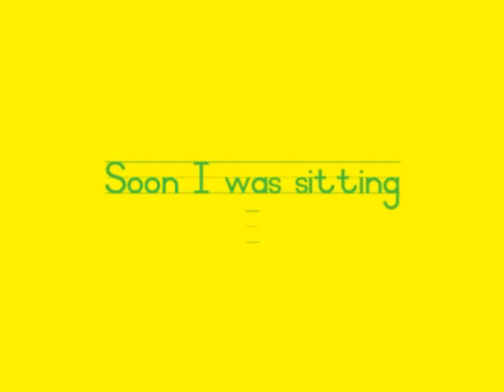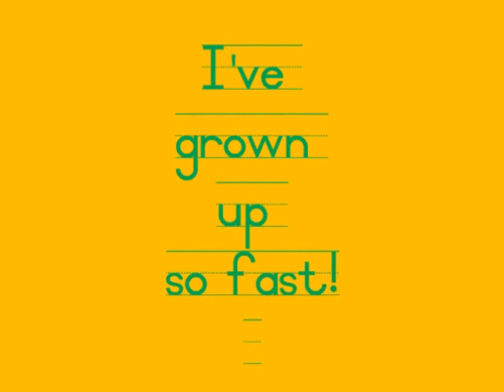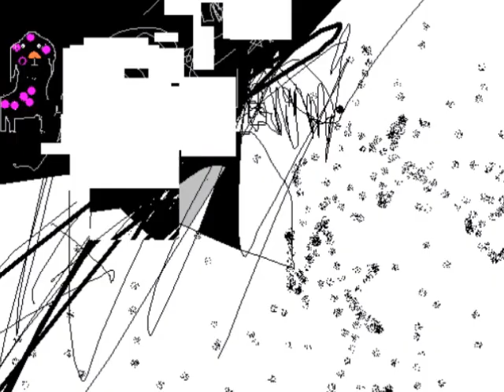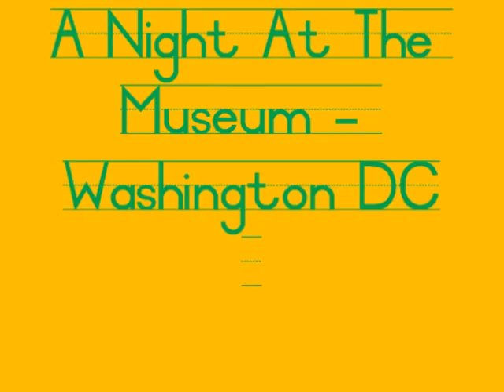Emma Spotlight Day FINAL